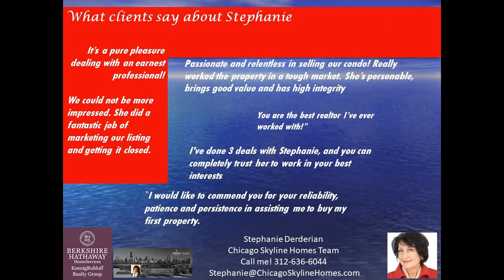2 bed, 1bath Condo Navy Pier View in Full amenity building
Bright, sunny, charming southeast corner 2 bedroom condo in the heart of the Gold Coast. Living at the Hanover is so convenient and fun with a beautiful pool and landscaped deck with BBQ grills that are maintained by the staff all summer. The pool deck opens to a private lobby area with a convenient vending machine for snacks and beverages. In the condo, the living/dining room features floor to ceiling windows with an open east view. All rooms are spacious with lots of organized closet space, too. Bedrooms feature south-facing floor to ceiling windows with vertical blinds. The Hanover has a full laundry room, rental garage parking available and a bike room, 24/7 doorman and on-site management. Enjoy the big name Rush/State/Dearborn restaurants as well as Marios Italian Restaurant in your own building. Lake Michigan is just a short walk down Goethe. Note low taxes and GREAT LOCATION!